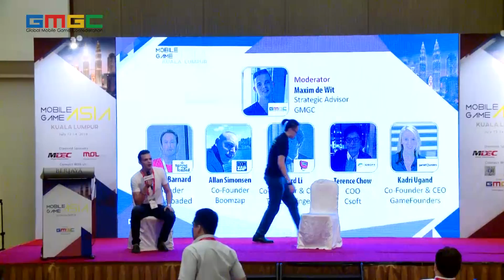Panel: The Living Dead, an Indie Perspective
Mobile Game Asia 2016 Kuala Lumpur
Moderator: Max de Wit, Strategic Advisor, GMGC
James Barnard, Founder, Springloaded
Allan Simonsen,Co-Founder,Boomzap
EdwardLi, Co-Founder and CEO, Twitchy Finger
Terence Chow, COO, Csoft
Kadri Ugand, Co-founder, GameFounders